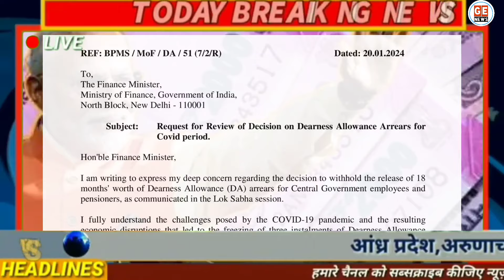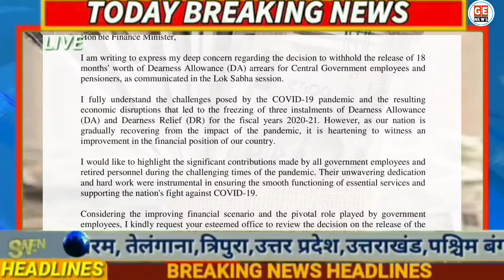18 महीने के DA Arrears Latest महंगाई भत्ता बकाया को लेकर गुड न्यूज। DA/DR arrears latest News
7th Pay Commission latest News: DA Arrears Latest  news today, 18 महीने के महंगाई भत्ता बकाया को लेकर वित्त मंत्रालय को भेजा गया प्रस्‍ताव। 18 months da arrears for government employees and pensioners. Dearness allowance Arrears latest news today. Govt Employees News.
da arrears latest news in hindi,
da arrears latest news today,
18 months da arrears latest news in hindi,
da arrears rates,
how to calculate da arrears for central govt employees,
da arrears latest news for central government employees,
da arrears news for central government employees,
18 months da arrears latest news in english,
when da arrears will be paid,

1. Swamy's Handbook 2023
2. DDO & HODs
3. CCS (CCA) Rules
4. Compilation of CCS Revised Pay Rules, 2016
5. Pension Rules made easy

My Laptop and Mobile:

1. HP Gaming Laptop
2. Dell best gaming laptop
3. MSI Best gaming laptop
4. Acer Best Gaming laptop